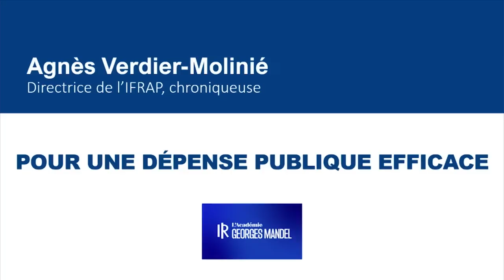Entretien avec Marcel Gauchet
Marcel Gauchet est historien, philosophe et sociologue.
Il est interrogé par François Cornut-Gentille, ancien député de Haute-Marne et auteur du livre "Savoir pour pouvoir".